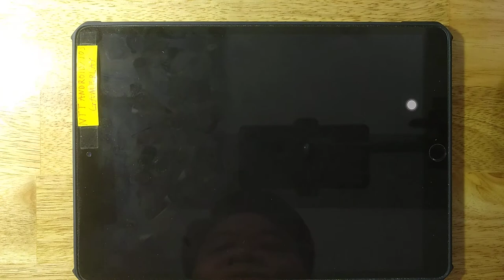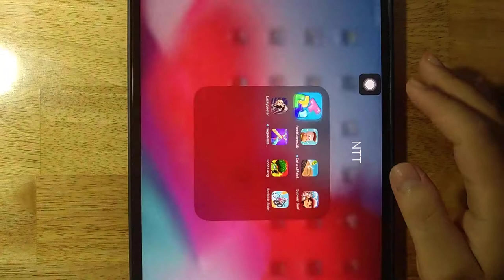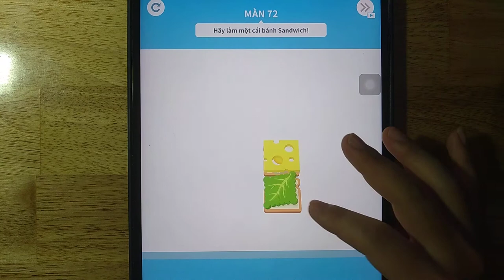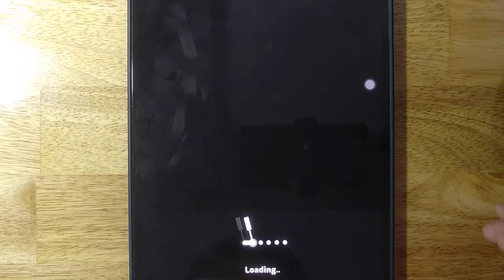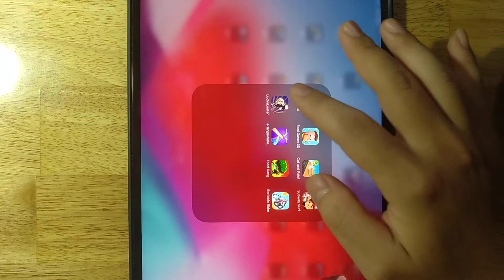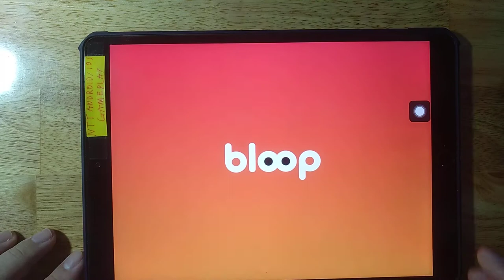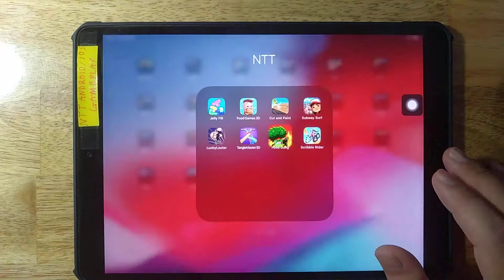Jelly Fill,Food Games 3D,Cut and Paint,Subway Surf,Lucky Looter,Tangle Master 3D,Food Gang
Jelly Fill,Food Games 3D,Cut and Paint,Subway Surf,Lucky Looter,Tangle Master 3D,Food Gang,Scribble Rider

Android GamePlay
iOS GamePlay
iPad GamePlay
GamePlay Walkthrough